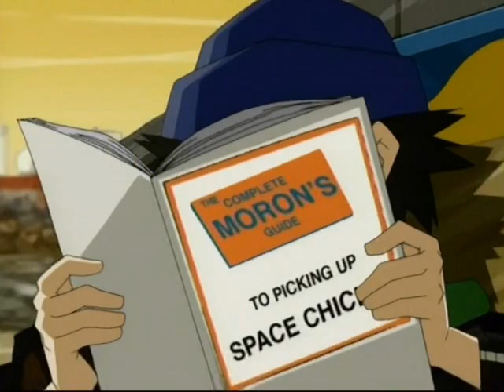Megas XLR | Cartoon Network | Season 01 Episode 113 | The Driver's Seat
"The fun never goes out of style."

Two slackers come across a giant robot from the future and use the robot for their shenanigans; howerver, a race of aliens is in pursuit of the robot for its own ends.

Megas XLR is an American animated television series created by Jody Schaeffer and George Krstic for Cartoon Network.[1] The series revolves around two teenage slackers: mechanic Coop and his best friend Jamie, who find a mecha robot from the future called Megas (Mechanized Earth Guard Attack System) in a New Jersey junkyard. Coop modifies Megas and replaces his head, the control center, with a classic muscle car, and names him XLR (eXtra Large Robot). Together with Megas's original pilot Kiva, they must defend Earth from the evil alien race called "the Glorft". The series is an homage and parody of mecha anime. Krstic was originally one of the co-creators of MTV's Downtown.

Schaeffer and Krstic conceived the idea of an animated series where the main character would pilot a giant robot utilizing his video gaming skills. The pilot episode, LowBrow, was shown in 2002 during Cartoon Network's Cartoon Cartoon Weekend Summerfest, to determine which pilot would become a new Cartoon Cartoon; it was the most popular among viewers. It aired on the Toonami block from May 1, 2004, to January 15, 2005, for two seasons (totaling 26 episodes), before being cancelled due to low ratings.

Despite low ratings, the series was met with positive reception,[2][3] and was ranked at No. 4 on ToonZone's "Toons of the 2000s: Top 5 Cartoon Network Originals".[4] There have been various fan efforts and petitions to revive the show since its cancellation

 Megas, XLR, cartoon, network, Coop, Kiva, Jamie, Future, Glorft, Cool, Cartoon, Robots, Giants, Blue, Flames
Cartoons cartoon toons tooniverse anime animations animated series tv shows 90s cartoons childhood show nostalgic cartoons retro megas xlr full episodes